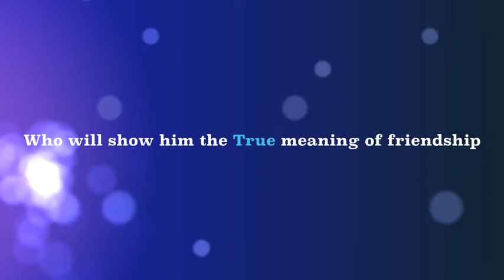Nugget - 5 year old Chihuahua Mix Available at WHS - Ozaukee Campus!